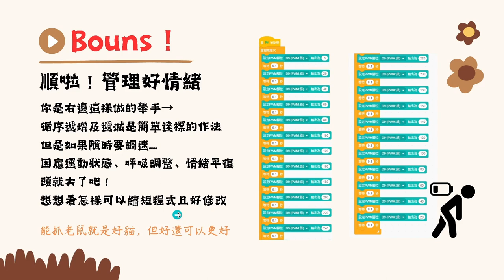Quno-呼吸燈04-初階循序寫程式